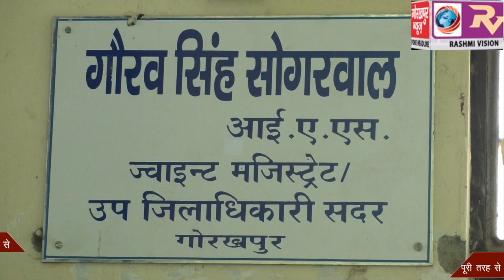ज्वाइंट मजिस्ट्रेट/उप जिलाधिकारी ने सदर तहसील के चार गाॅवों में कोरोना के एक-एक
ज्वाइंट मजिस्ट्रेट/उप जिलाधिकारी ने सदर तहसील के चार गाॅवों में कोरोना के एक-एक पाजीटिव व्यक्ति मिलने से 400 मी0 परिधि को कन्टेनमेन्ट जोन तथा 700 मीटर परिधि को बफर जोन घोषित करते हुए पूरी तरह से किया सील, सवेरा हार्ट एवं आई सेंटर हास्पिटल के आसपास लगाया गया प्रतिबंधात्मक आदेश तत्काल प्रभाव से किया  निरस्त